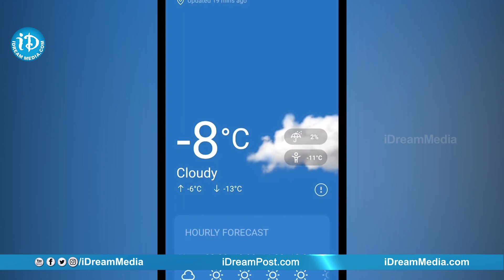వాల్తేరు వీరయ్య నుండి సాంగ్ లీక్ చేసిన చిరు..Chiranjeevi | Waltair Veerayya | Devi Sri Prasad